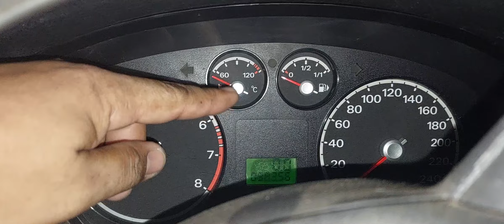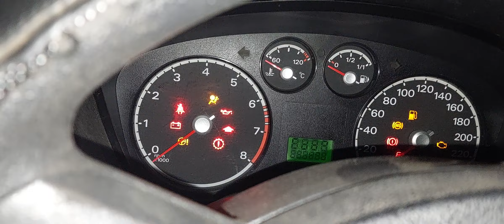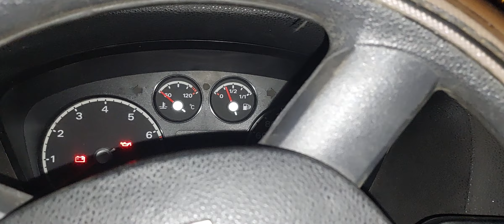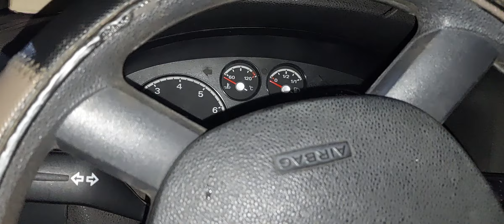FORD FUCOS PAT'S ISSUE IMMOBILIZER DIAGNOSE (3)